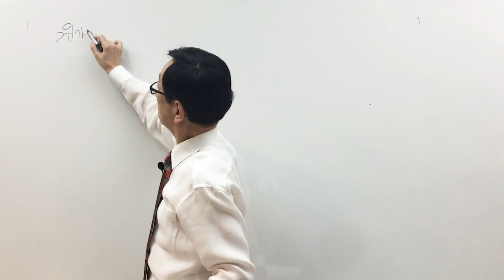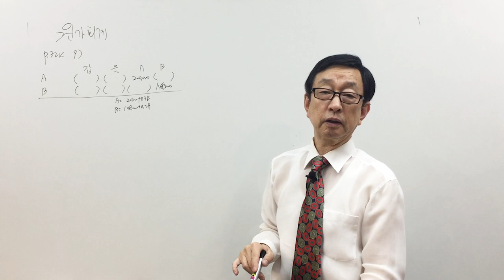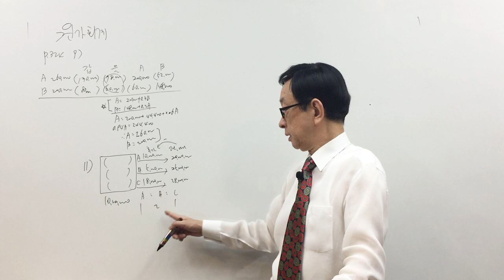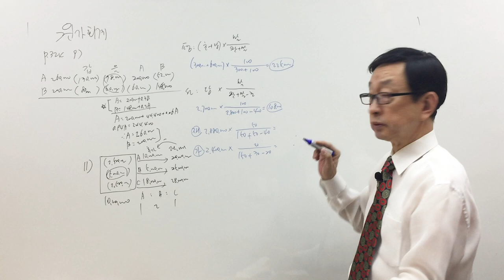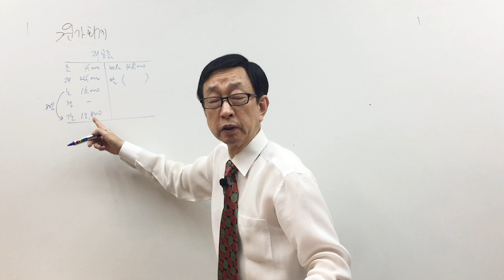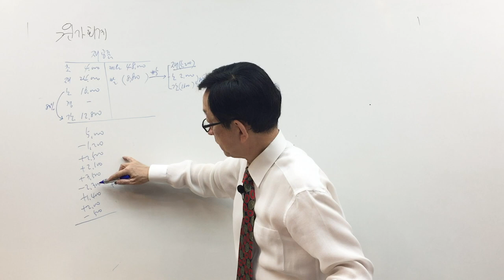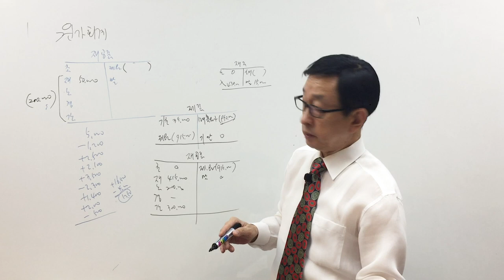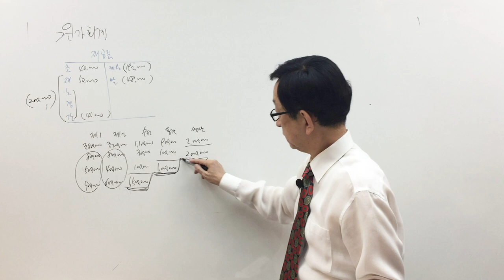[주전무] 2020년 주택관리사 회계원리 문제풀이과정 6-26